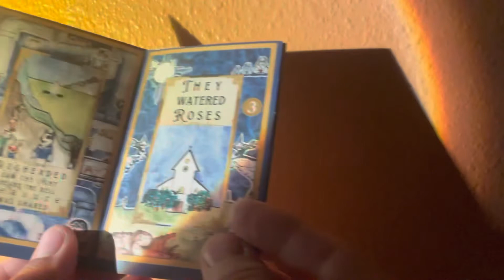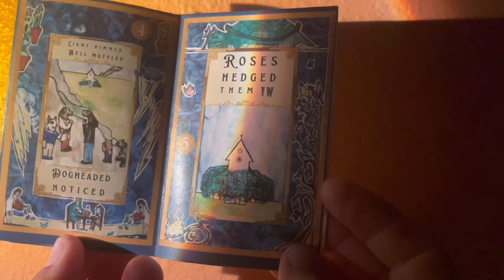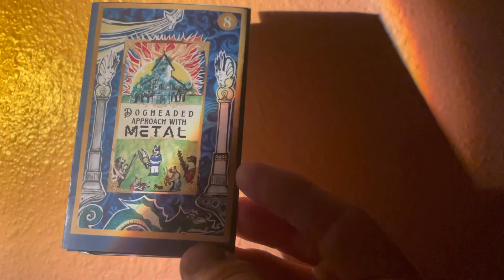#141 The Dogheaded book full read, Piece by Piece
The Dogheaded is about all us regular Dog headed. Hat tip to Jonathan Pageau for spotlighting the historical Dog headed saint legend and writing Gods Dog.

Complete story available as poster at

Each page is available as individual stickers.